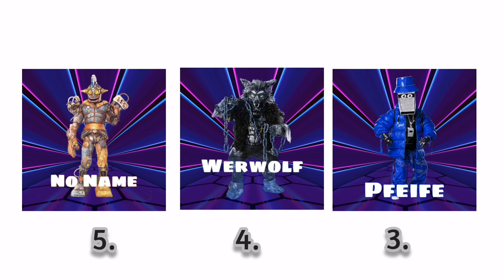Meine Prediction für Staffel 7 von the masked singer